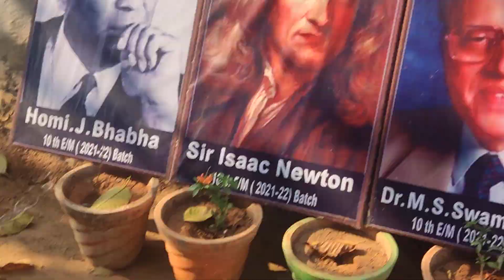National science day celebarations 2023